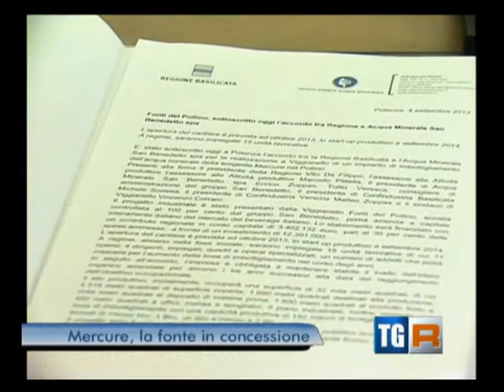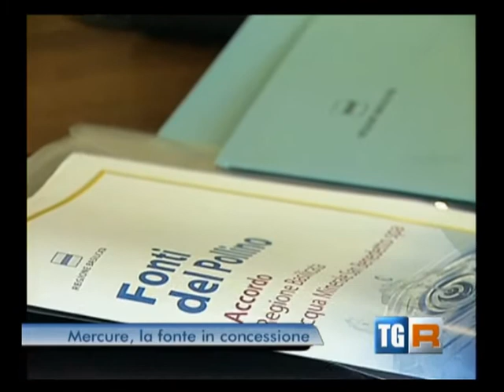VIGGIANELLO al TG3 Basilicata "Firmato accordo Regione Basilicata S.Benedetto"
E' stato sottoscritto oggi a Potenza l'accordo tra la Regione Basilicata e l'Acqua Minerale San Benedetto spa per la realizzazione a Viggianello di un impianto di imbottigliamento dell'acqua minerale della sorgente Mercure nel Pollino.
Presenti alla firma il presidente della Regione Vito De Filippo, l'assessore alle Attività produttive l'assessore alle Attività produttive Marcello Pittella, il presidente di Acqua Minerale San Benedetto spa Enrico Zoppas, Tullio Versace, consigliere di amministrazione del gruppo San Benedetto, il presidente di Confindustria Basilicata Michele Somma, il presidente di Confindustria Venezia Matteo Zoppas e il sindaco di Viggianello Vincenzo Corraro.